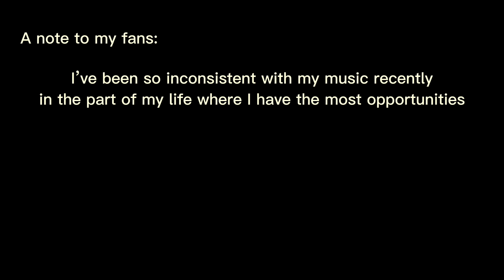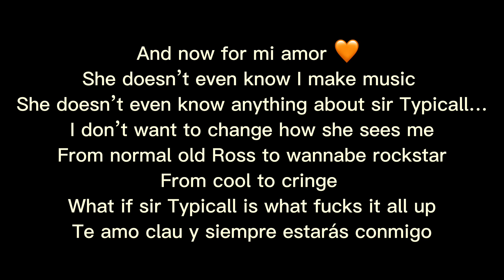Fool (official video) message to my fans at the end 😔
I’m finally back with a new song this time with alt rock music and next time with more
At the end of a video I’ve got a message for you all :/